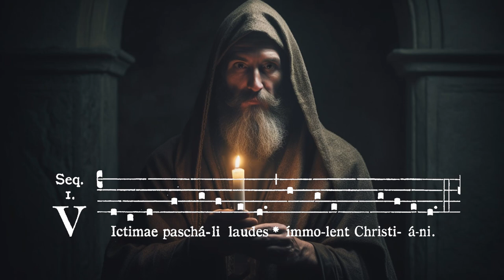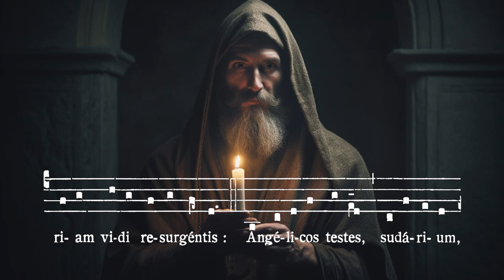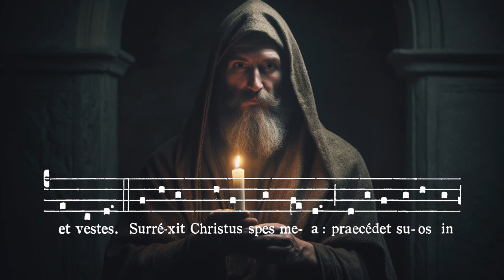Gregorian Chant - Victimae Paschali Laudes (Lyric Video) | Catholic Cathedral Liturgy Hymn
► All music is created exclusively for this channel

► Image made by: Midjourney AI

Victimae paschali laudes
immolent Christiani.
Agnus redemit oves:
Christus innocens Patri
reconciliavit peccatores.

Mors et vita duello
conflixere mirando:
dux vitae mortuus
regnat vivus.

Dic nobis Maria,
quid vidisti in via?
Sepulcrum Christi viventis:
et gloriam vidi resurgentis.

Angelicos testes,
sudarium, et vestes.
Surrexit Christus spes mea:
praecedet suos in Galilaeam.

Scimus Christum surrexisse
a mortuis vere:
tu nobis, victor Rex,
miserere.

Amen. Alleluia.